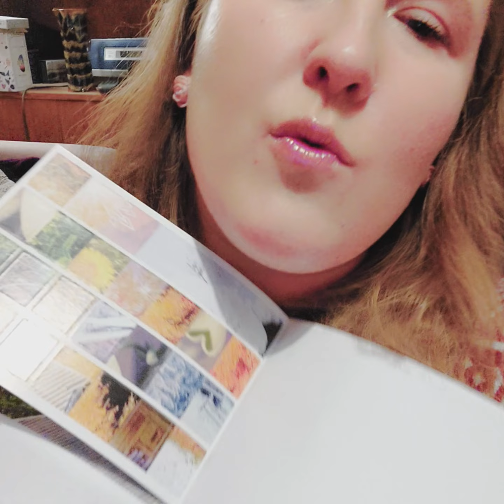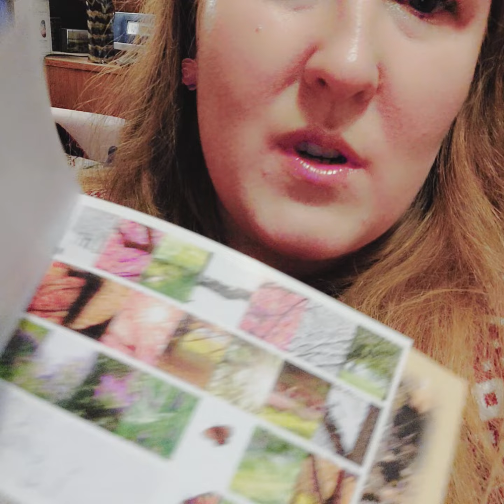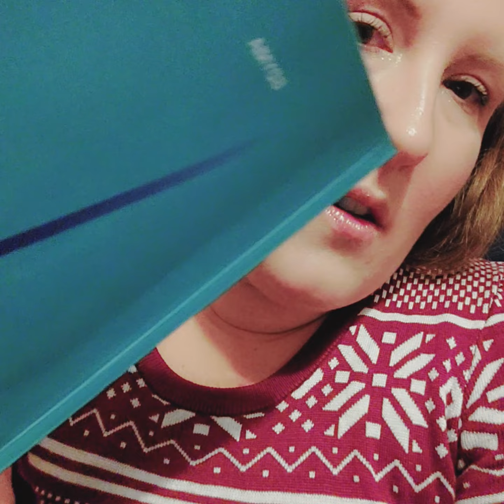🥺🥺🥺 Co za pechowy dzień 🥺🥺🥺, ale mimo wszystko będę mieć dobry humor 🤗🤗🤗